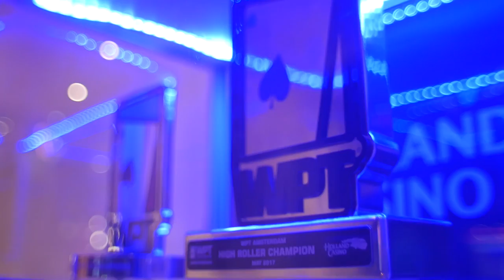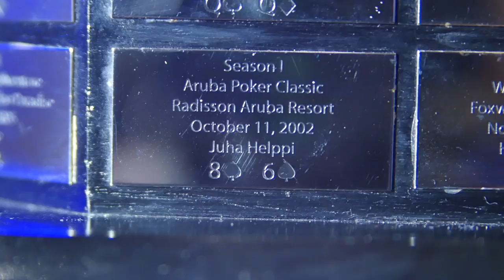Juha Helppi Tells Us What It's Like To Be a WPT Champion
Juha Helppi is in Amsterdam for the first-ever WPTDeepStacks event in the city, and he talks about his career and what it means to be a WPT champion.